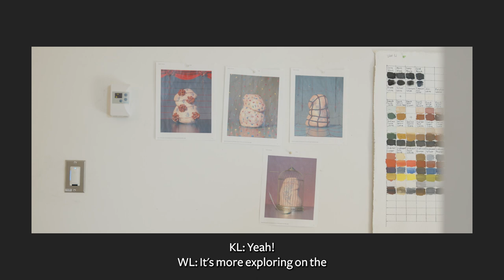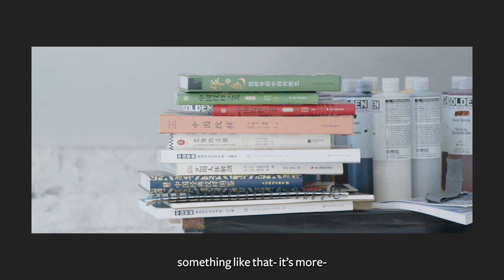Wei Li | Art From Here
Wei Li by Kev Liang, created as part of the Art From Here II mentorship program at Latitude 53.

About the artist:
Wei Li is an emerging artist whose experience of being an immigrant to Canada provides her with crucial inspiration in her practice. Having grown up in China and trained as a contemporary artist in the West, her dual cultural background challenges her to integrate different cultural perspectives and creates tensions through the contradictions inherent in forming a new hybrid identity.
Li completed her BFA (with Distinction) from the University of Alberta in 2017 and since has participated in shows/residency across Canada and the US. She had solo shows at the Art Gallery of St Albert and Harcourt House Artist Run Centre. In 2017, Li was a finalist in the RBC Canadian Painting Competition, and her work was shown at the National Gallery of Canada. Li will attend the Sam and Adele Golden Foundation Residency in New York this year. She recently starts a new series to utilize modern technology to render digital surrealistic objects and creates a new vision of hybridity.

About the filmmaker:
Kev Liang is a multidisciplinary visual artist based in Edmonton, AB, Treaty 6 territory, and is originally from secluded rural Central Alberta. After graduating in June 2021 with his Bachelor of Fine Arts with Distinction in Intermedia and Printmaking at the University of Alberta, Kev tackles his queer, 2nd-generation Chinese-Canadian identity and its existential anxieties related to blood lineage and prosperity through documented photo, video, and performative processes that are encapsulated into print and mixed media.
Through group exhibitions, Kev’s work has been shown at U of A’s FAB Gallery, SNAP Gallery, the “DYSCORPIA: Future Intersections of the Body and Technology” project, the Art Gallery of Alberta Sidewalk Cinema, Mile Zero Dance’s “RV There Yet?: The Horizon of being” curated by Cindy Baker and Roseanna Nay, City Centre’s About Light Gallery, and Latitude 53 for “Schmoozy 2021.” He was recently awarded with the 2021 BMO 1st! Art award for Alberta as well as a grant from the Edmonton Arts Council and he will be making new work through SNAP Gallery’s Emerging Artist in Residence Program, with his first solo exhibition opening later this year. Outside of hisart practice, Kev worked as a Production Assistant for The Works International Visual Arts Society and is a Gallery Associate for dc3 Art Projects.

About AFH II:
The Art From Here II project was a mentorship program that connected a cohort of 4 emerging filmmakers with 3 mentors. The goals of AFH II were to create connections between emerging and established artists, increase the accessibility of arts education, and provide opportunities for artists to learn and work collaboratively.
Over the course of a year, mentees participated in workshops with artist Dwayne Martineau, film and video artist Jamie McRae, and animator and illustrator Molly Little. Later, they worked individually to produce video profiles of local Edmonton-based artists.

Learn more about Art From Here:
artfromhere.ca